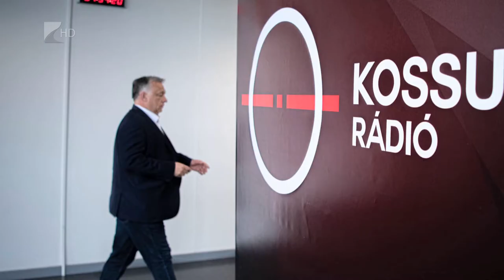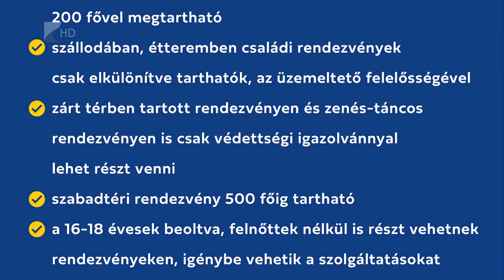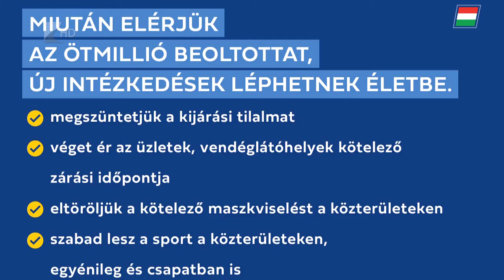Könnyítések pünkösd után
Jelentősen megváltozik az életünk, ha a legalább egyszer beoltottak száma eléri az 5 millió főt. Orbán Viktor miniszterelnök péntek reggeli rádióinterjújában azt mondta: nem kell majd közterületen maszkot viselni, eltörlik a kijárási korlátozást és számos nagyrendezvényt meg lehet tartani. A kormányfő úgy számolt, a hétvégén elérhetjük az ötmilliós történelmi határt.